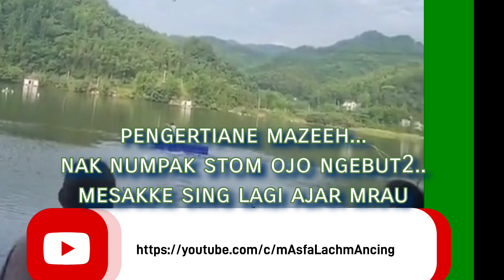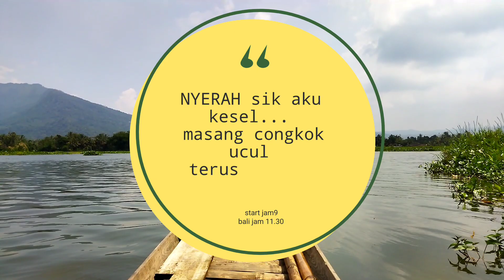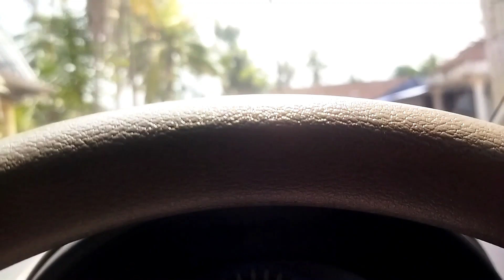Sing penting Niat | ajar mrau part 2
Ternyata masang congkok juga perlu belajar